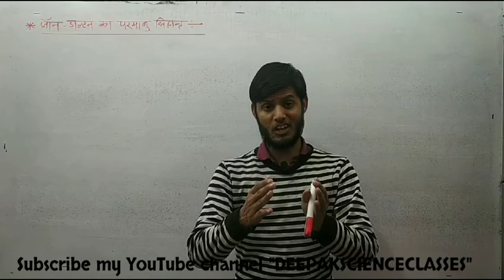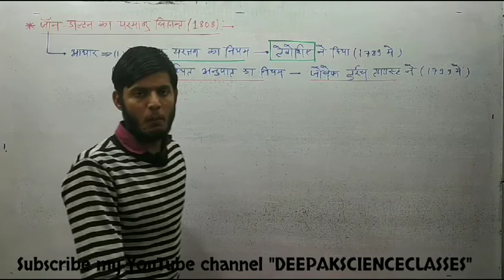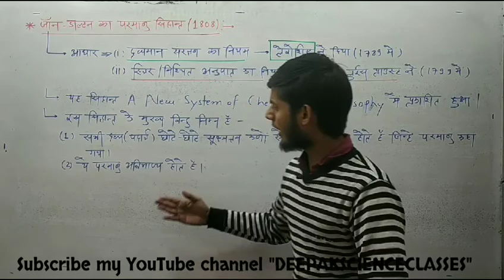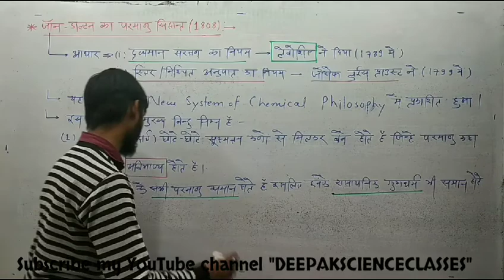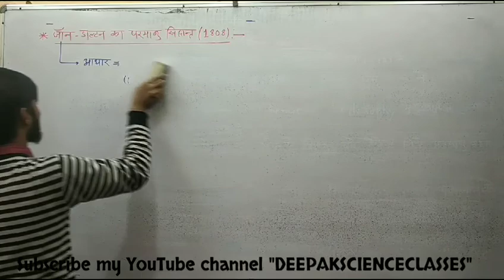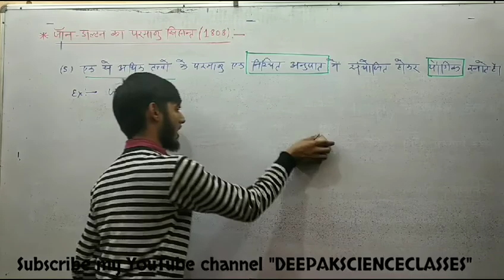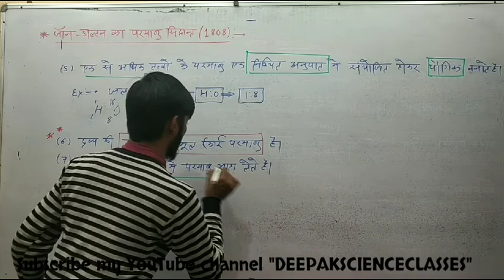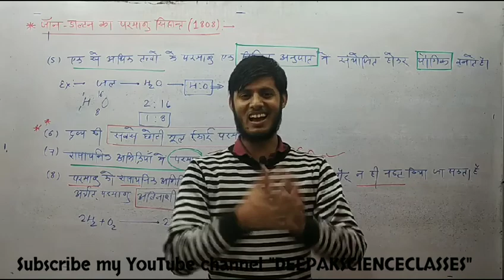NCERT Class- 11 Chemistry|| Chapter- 2 Structure of Atom(परमाणु की संरचना)Part- 2|| BY:- Deepak Sir